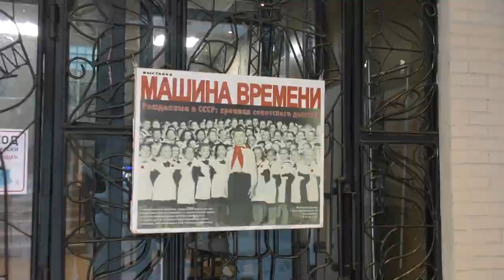Машина времени музыкальный видеоклип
Детская студия «Всё в кадре»
Г. Луга

Короткая, но очень увлекательная музыкальная экскурсия по музею, посвященному Советской эпохе